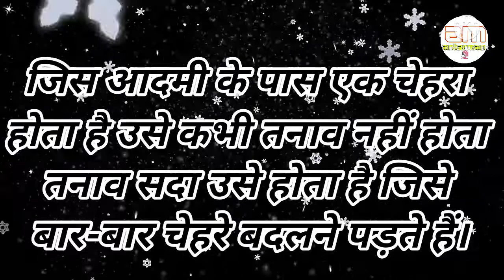जब गिराने वाले अपने हो,तो...संभलने..|Powerful motivational speech hindi video